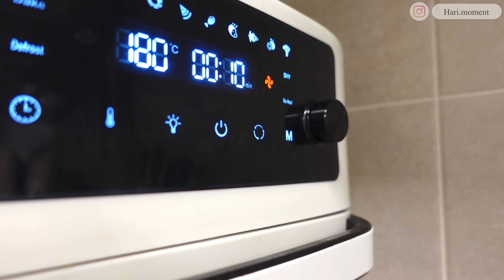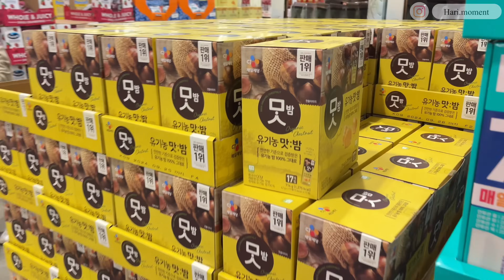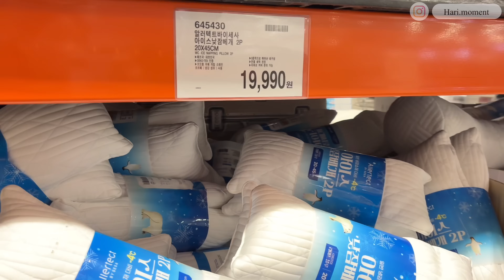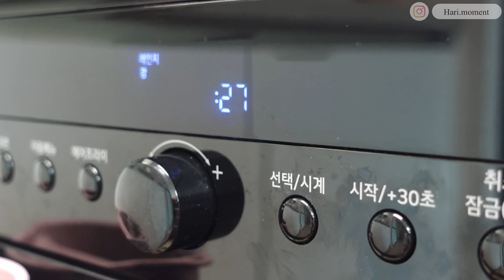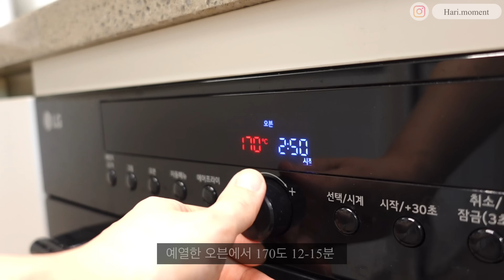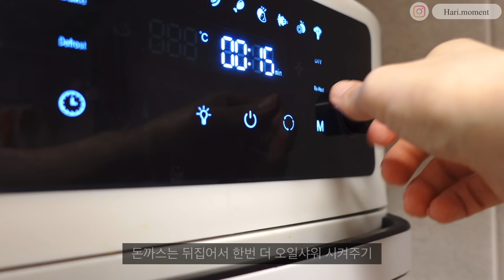ENG)🍪휴일 아침 크루키 만들고 명랑핫도그 신메뉴와 로제불닭 조합 맛보는 일상. 경양식돈까스와 열무 냉쫄면, 크루아상 샌드위치, 양송이크림스프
이번 영상도 재미있게 봐주시고 즐거운 주말 보내세요❤❤❤

👩🏻‍🍳영상 속 주방용품 정보는 아래 주방투어 영상에 자세히 나와있습니다 :D
      그 외 궁금하신 점들은 댓글로 편하게 남겨주세요💛
 * 주방투어 Kitchen Tour